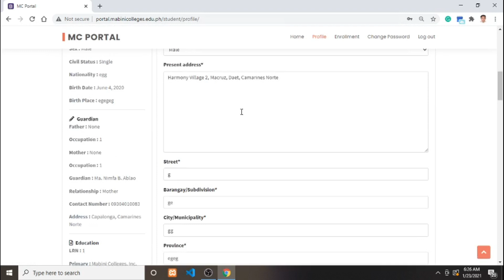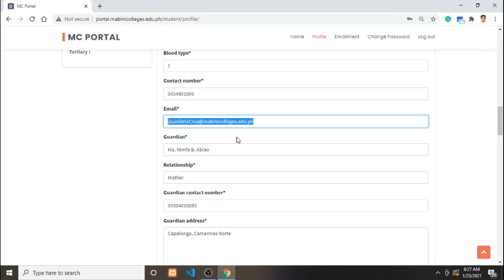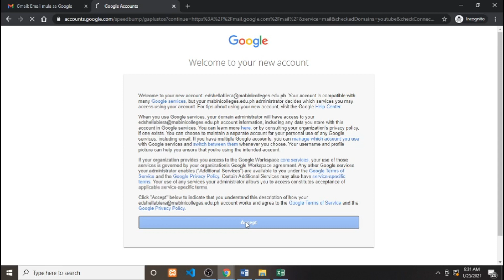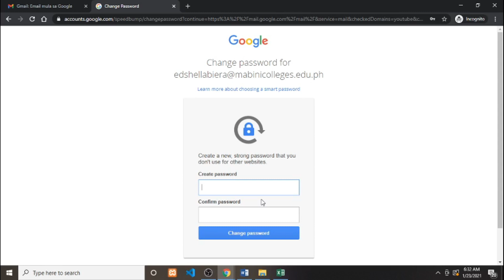Accessing Institutional Email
Let this guide help you on getting your institutional email and logging it in.

Default Password: mabini2020

Helpful persons:
Sir John Virgel Lo